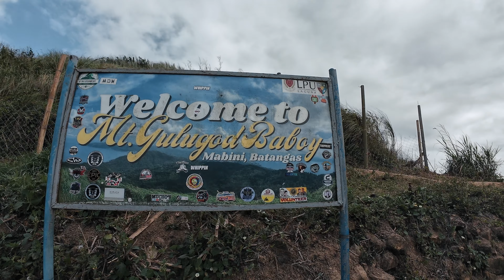Mount Gulugod Baboy - Hiking in Batangas, Philippines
Come with me on a hike up Mount Gulugod Baboy in Mabini, Batangas. The trail's 2/9 difficulty level makes it suitable for everyone, including beginners. Starting near Philpan Dive Resort in Barangay Anilao, the hike takes about an hour to reach the summit.

As I ascended, the wind almost knocked me over, but the view at the top was breathtaking. You'll find panoramic views of bays, green hills, and distant mountains, all surrounded by crystal blue waters. Don't miss this stunning place, and watch my video now!

Chapters:
00:00 Intro - Hay naku!
00:17 Walking to the top
04:00 Arriving on Mt. Gulugod Baboy
06:11 Exploring Mt. Pinagbanderahan
08:25 Going back to the Barangay

Videos ShotOniPhone 15 pro max and DJI Action 4
Drone Shots made with a DJI Mini 3 pro
Edited on a Mac and Final Cut Pro X